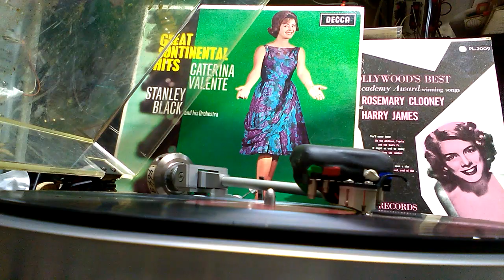Great continental Hits CATERINA VALENTE vinyl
レコード再生 この盤は直径が３０ｃｍよりも小さいらしく自作の外周スタビライザーは使えなかったです。そもそも、盤が厚いので変形も生じ難いのではないかと思います。なお、使用しているカートリッジはDENON　DL-１０３Sです。その左右を直列接続にしてモノラルカートリッジとしてシェルに搭載したホノイコライザーアンプの左側の入力端子だけに入れて再生している。